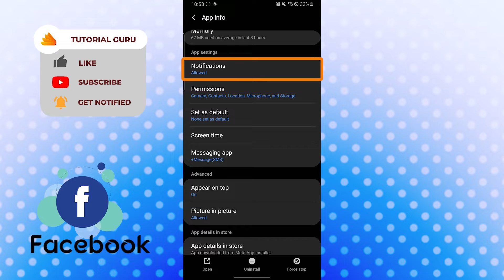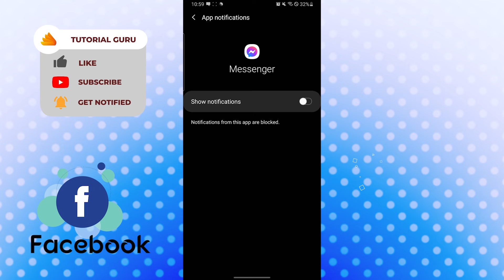How to Turn Off all the Notification Sound on Messenger? Disable Notification Sound Messenger App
Learn how to Turn off all messenger notifications. You can turn off your messenger notification anytime you want. This video will show you how to turn off all notifications on the Facebook messenger app with quick and easy steps. So, watch till the end for all the steps.